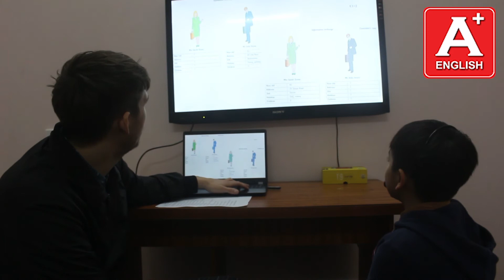Bài Test cuối khóa - Nguyên An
Doraemon is an outstanding student. He has a good grasp of all the important work and he's a quick thinker. Keep up the excellent work. Mr.!
Vocabulary: 10/10
Sentence Structure: 10/10
Pronunciation: 9/10
Fluency: 10/10